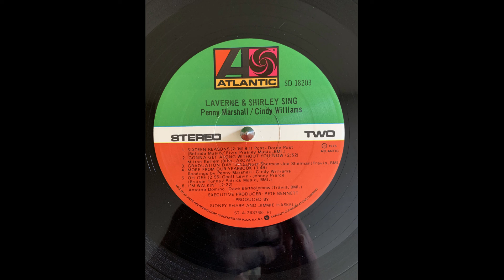Penny Marshall and Cindy Williams More From Our Yearbook